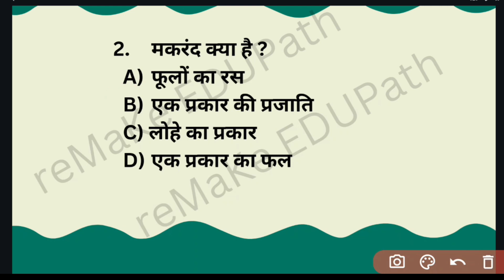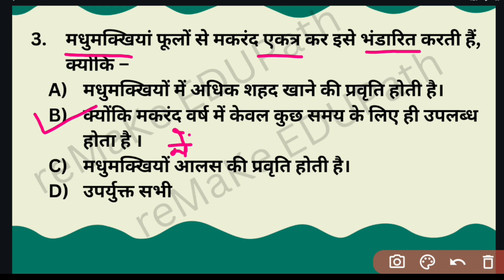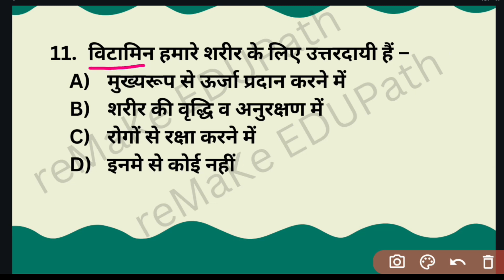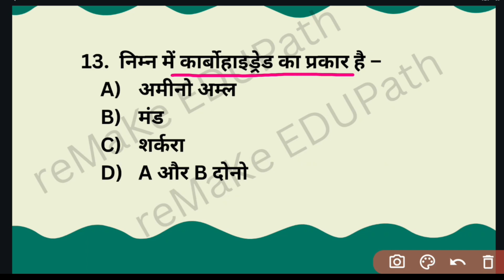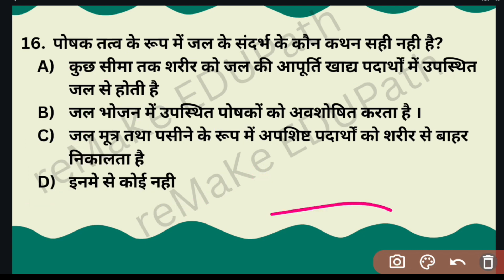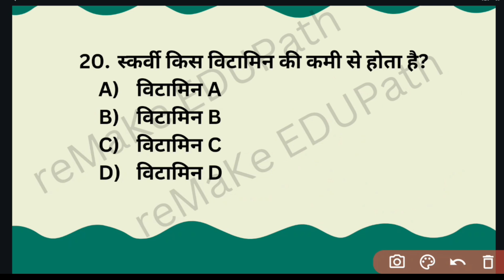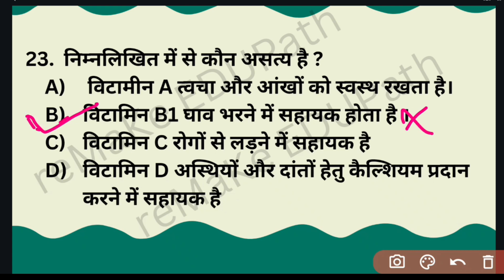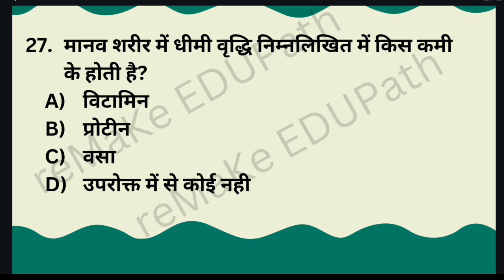Sakshamta pariksha niyojit teacher Social science exam 2024